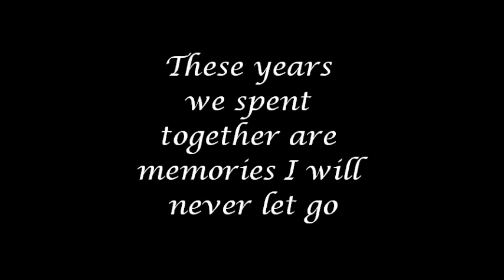Tribute to Luna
I am ending my lease on the horse I have had for a year and a half. It's heartbreaking to do it but I learned all that I can from Luna and its time to take a new step in life. Our year together has changed my life completely and letting her go is one of the hardest things I have ever done. She forever and always be my Goodnight Moon and I will love her for the rest of my life.